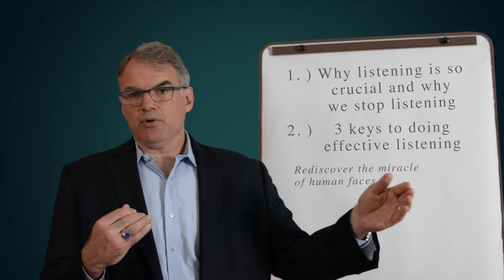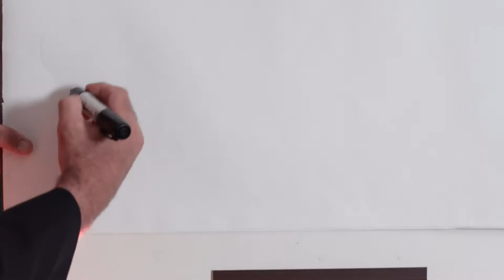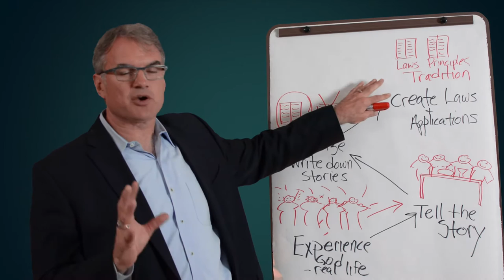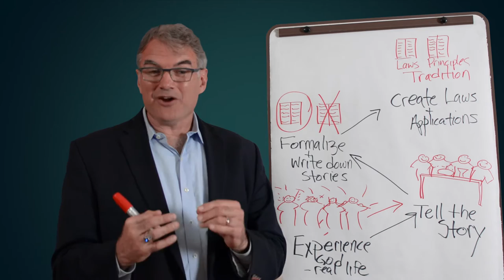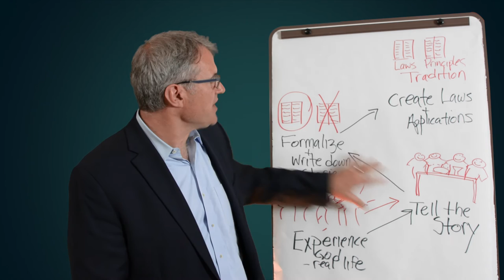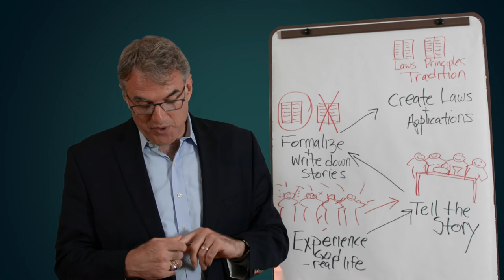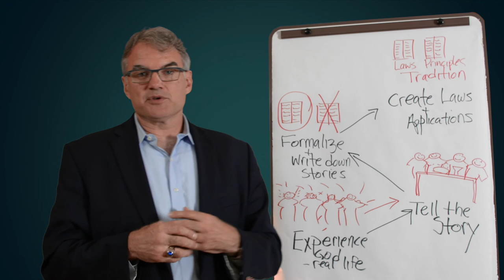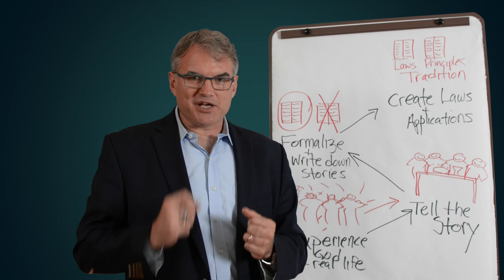Amoris Laetitia Master Teacher Recording #1 91416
Dr. Tim Hogan presents the first of 4 “master teacher” recordings for a webinar series on Amoris Laetitia for the Strong Catholic Families National Partnership.  Following this video will be the opportunity for a live panel discussion and to take questions from the audience.  To find out more or register for the live sessions